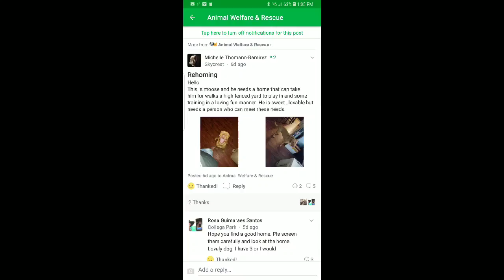Please adopt this dog at SPCA shelter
i am sharing a photo.  please adopt him